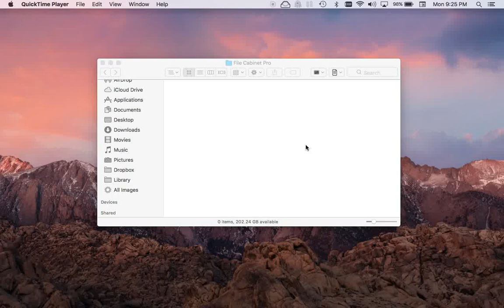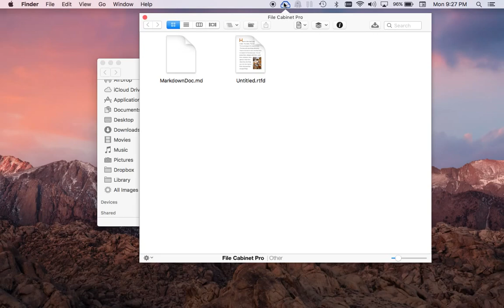File Cabinet Pro Version 4.2 Adds Finder Extension for Creating Text Documents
File Cabinet Pro version 4.2 introduces a "File Cabinet Pro Document Creator" Finder extension. You can now create text documents from a Finder window just like you can in File Cabinet Pro!

To use this new feature, you have to enable the extension in System Preferences under the "Extensions" tab.